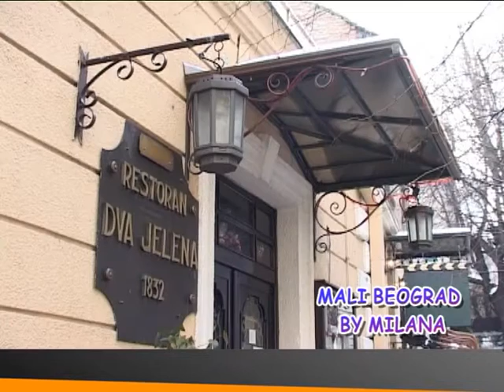Milana Uzurov - Mali Beograd (Tamara Stojmirov)